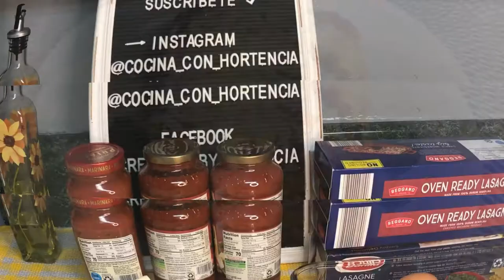🍅Cómo hacer Lasaña con carne Molida, Receta Fácil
Ideas Para TI

🍅Cómo hacer Lasaña con carne Molida, Receta Fácil hazla  en tu cocina
la lasaña es una receta muy sabrosa y fácil de hacer para Navidad
Lasaña paso a paso comida italiana. Lasaña, Receta

y toca la campana 🔔  para que te lleguen las notificaciones.

 SIGUEME 🚀

✍️  Nota Importante: No se recomienda usar este video para fines dañinos o perjudicar a ninguna persona o utilizar el contenido por mala fe.

🍜COMO HACER CEVICHE DE CAMARON. RECETA.